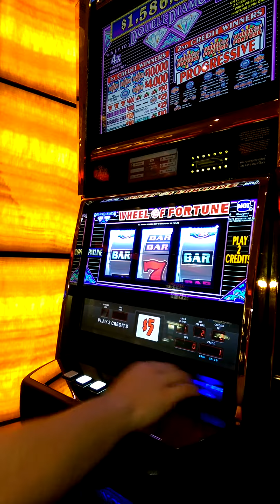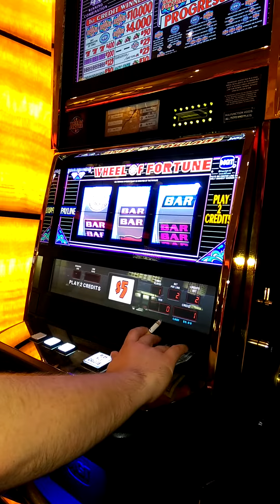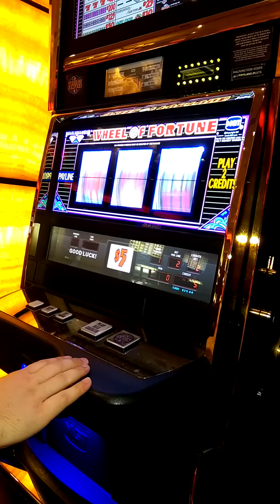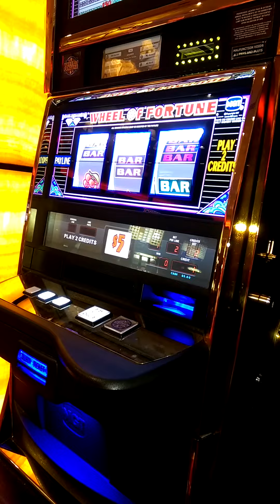$10 Wheel of Fortune Slots